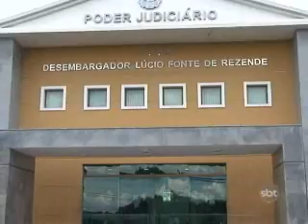2ºBLOCO_EM_TEMPO_09_05_2011.wmv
2ºBLOCO_EM_TEMPO_09_05_2011